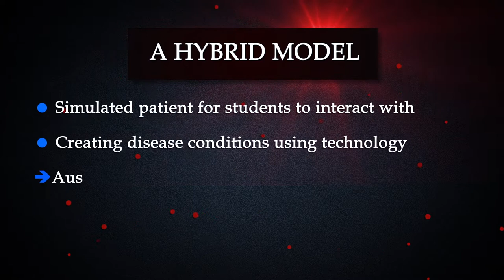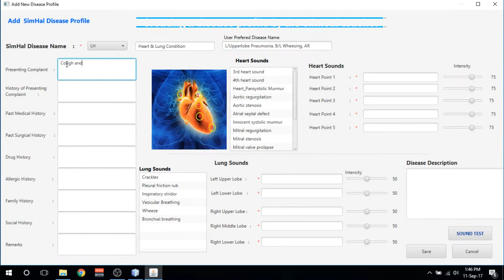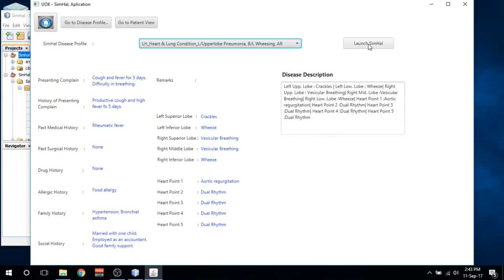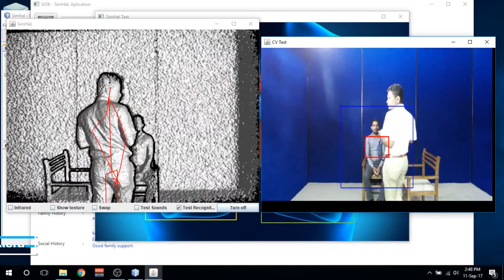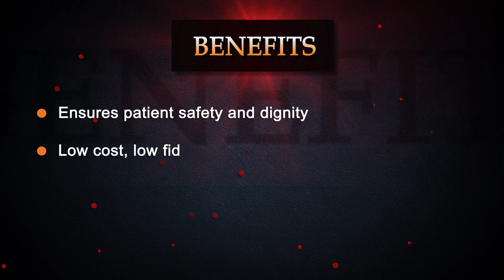Hybrid Computer-based Simulator of Heart and Lung diseases for medical education : SimHaL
SimHaL:  Hybrid Computer-based Simulator of Heart and Lung diseases for medical education

SimHaL, simulates pathological auscultative signs of heart and lung sounds on the thorax of a healthy person (simulated patient) by using a computer-based low-fidelity simulator. In this model, the person, who examines the chest of the simulated patient with a modified stethoscope, hears not the normal lung and heart sounds of the person he/she examines but the sounds, which were pre-determined by the tutor/instructor to simulate a disease condition, e.g. upper lobar pneumonia, ventricular septal defect. During the stethoscopic examination the low-fidelity simulator detects the position of the chest-piece and transmits the lung/heart sound allocated to the particular area of the chest to the ear-piece of the stethoscope.  A tutor can develop an appropriate illness script for history-taking before the auscultation.